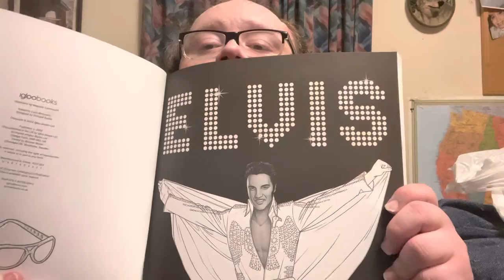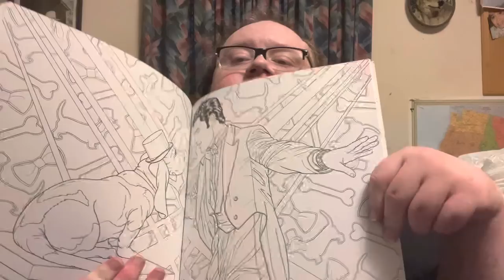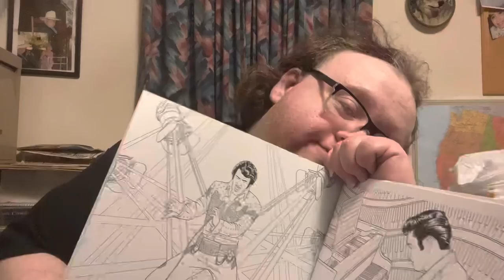Chicken Mukbang + T-Shirt Reveal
Hey Hunnies! Today we are trying out the Zaxbys Chicken, Bank & Ranch loaded fries. It looked so good so I had to get it. Here’s my reaction ❤️

👕2023 = Drink More Sweet Tea Shirt *Available Now*

Also…

❤️Order a Cameo for your loved one for Valentines Day

📸 Keep up with everything I do everyday on Instagram

💃 Catch all my dancing & reactions videos on Tiktok